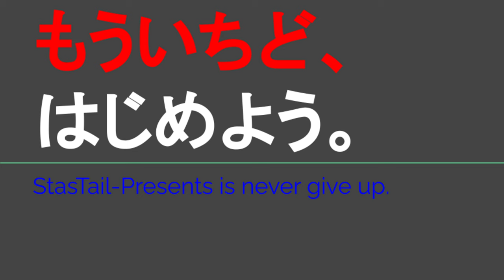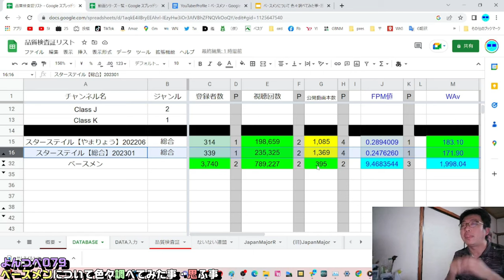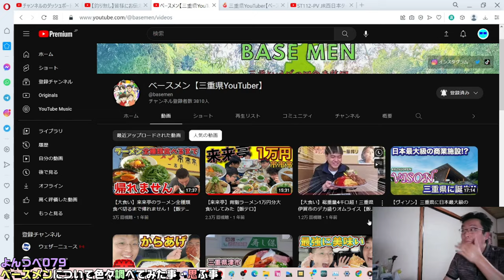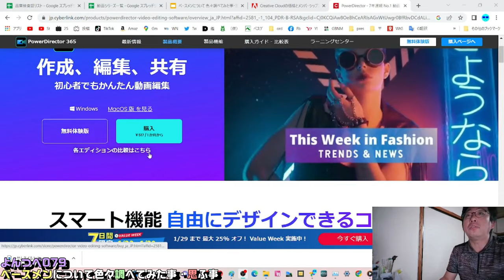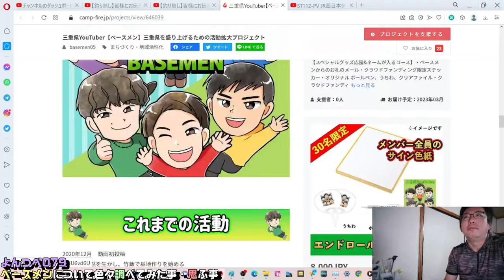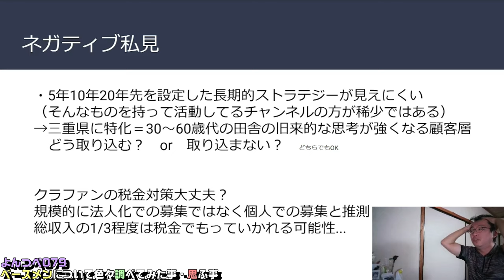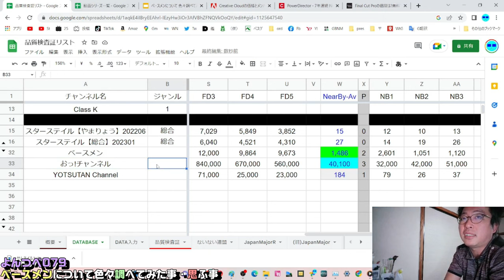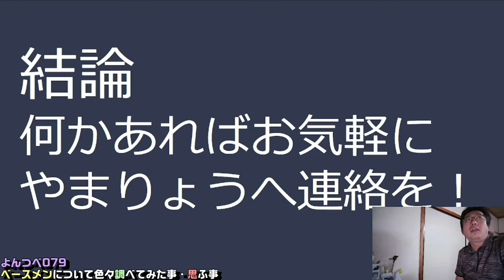YT079 よんつべ：ベースメンについて色々調べてみた事・思ふ事を、淡々尚且延々と話してみた。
当動画関連サイト・チャンネルはこちら↓
ベースメン【三重県YouTuber】さま

CAMPFIREさま
「三重県YouTuber【ベースメン】三重県を盛り上げるための活動拡大プロジェクト」

CyberLinkさま
PowerDirector 365

Adobeさま
Creative Cloudアプリのプランと価格

tourboxさま
Final Cut Proの値段は?無料でも使える?